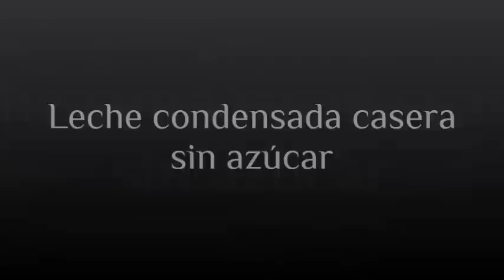Leche condensada sin azúcar